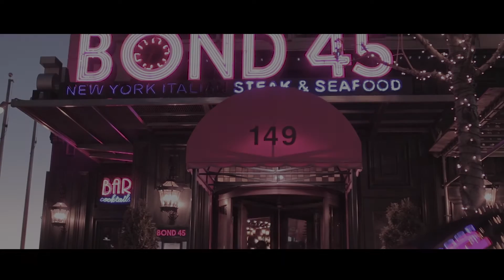Toolie Mane ft. Bzee | Me & You | Shot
Toolie Mane ft. Bzee | Me & You | Official Music Video
shot and edited by | PX Films

PX Films: @_pxfilms
Toolie Mane: @thereal_tooliemane
Bzee: @bigskinnyniggandatrap